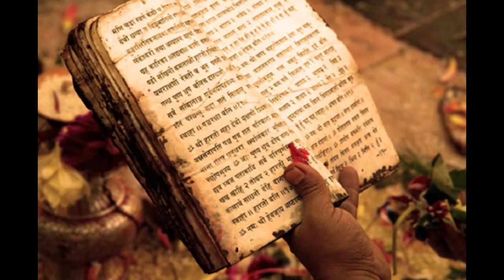সরস্বতী পুজোর আগে কূল খেতে নেই কেন/পুজোর দিন কোন কাজ ভুলেও করবেন না/পুজোর শুভ সময় কখন/